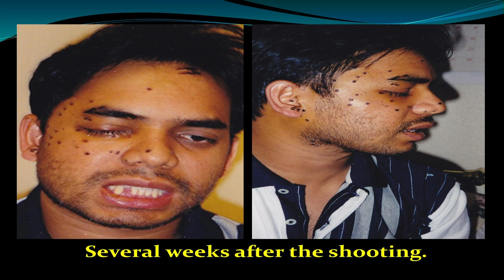Sharing Perspectives: Stories of Perseverance - 52nd Annual Convention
52nd ANNUAL ISNA CONVENTION
Chicago, IL - September 2015

Sharing Perspectives: Stories of Perseverance
Najah Bazzy, Rais Bhuiyan, Abdul Nasir Jangda, Mohamed Soltan

This session features individuals whose  success comes from  placing  Islamic values at the heart of their stories.  Through personal accounts of struggle, failure and  success, these speakers will instruct attendees on how to enrich physical, mental and  social  well-being through spiritual enlightenment. Importantly, this session will advise  us on how to endure the challenges in our lives to improve our personal tales  and narratives.

isna.net